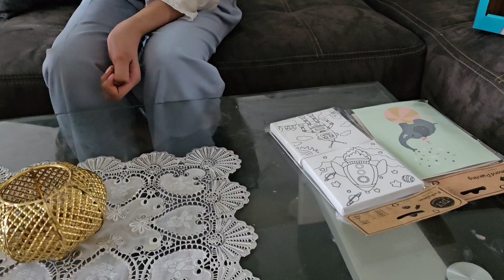kaisy hasd ghr ki kushyo ko negl gya .pakistani mam germany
you search

Germany desi
daily routain
ghr ky kaam
my daily life in germany
desi mom in uk
 desi life style in uk
 life of Student in.uk
The story of a girl whose life is destroyed by jealousy